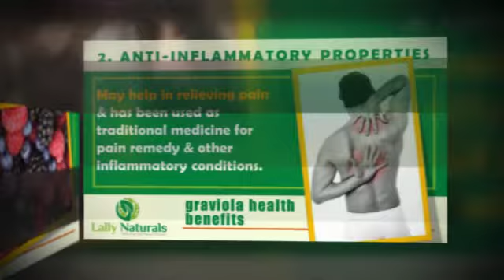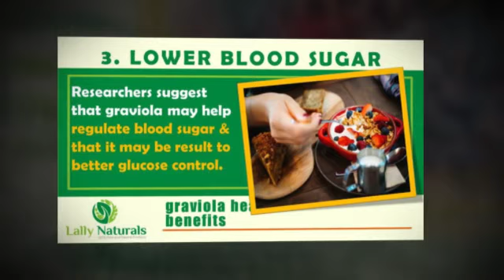Graviola: What is it and its Benefits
A traditional herbal medicine, Graviola is an evergreen tree native to Central America and the Caribbean that has been studied extensively for its healing properties.

The leaves and fruit of the soursop tree contain biologically active fatty compounds including acetogenins, quinolones, annopentocins and the alkaloids coreximine and reticuline. Some of these compounds may be naturally antiviral and antiparasitic.